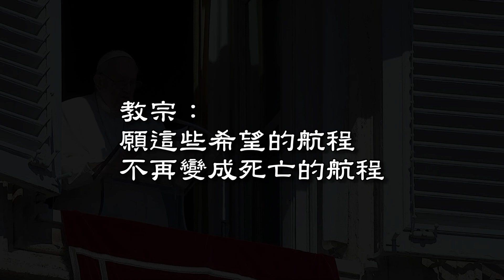教宗：不要再讓地中海染血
2月26日在地中海發生移民沈船事故，這場船難至少造成了70人死亡，其中包括16名未成年人的慘劇。教宗方濟各3月5日主日誦念三鐘經後，再次為這場船難罹難者祈禱。教宗特別譴責人口販運者。教宗說：願這些希望的航程不再變成死亡的航程。